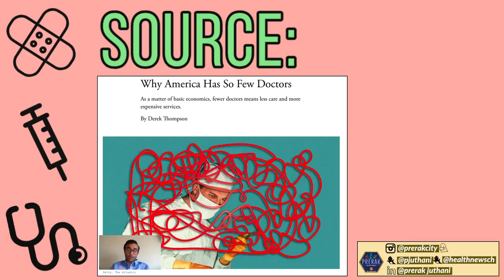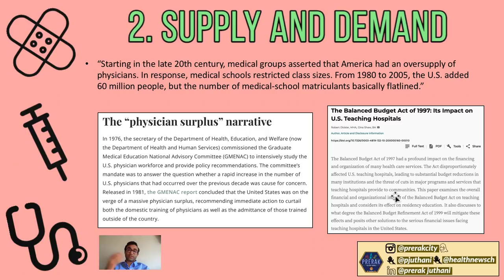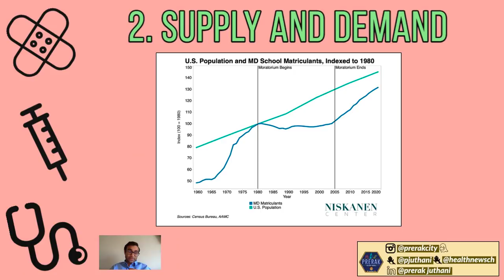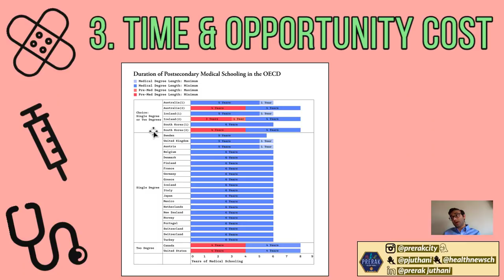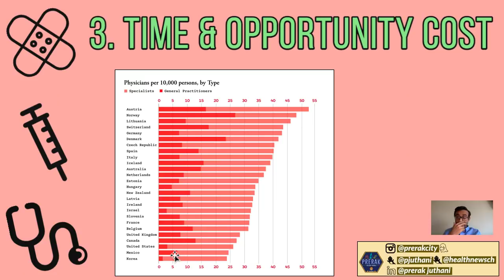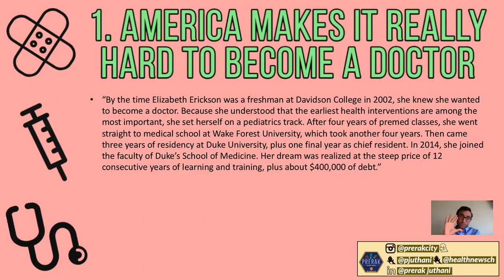Why does America make it so Hard to Become a Doctor? (Via The Atlantic)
Source: Why America Has So Few Doctors

Additional Sources Linked in the video:
1. The Planning of U.S. Physician Shortages

2. Financing medical care for the underserved in an era of Federal retrenchment: the health service district

3. The Balanced Budget Act of 1997: Its Impact on U.S. Teaching Hospitals

4. Why don’t we have free trade for highly paid professions in the U.S.?

TIME STAMPS:

00:00-00:28 - Introduction

00:28-01:22 - Source Behind This Video
Incredible article. Linked above!

01:22-02:28 - America Makes it Really Hard to Become a Doctor
"Imagine you were planning a conspiracy to limit the number of doctors in America. Certainly, you’d make sure to have a costly, lengthy credentialing system. You would also tell politicians that America has too many doctors already. That way, you could purposefully constrain the number of medical-school students."

02:28-05:18 - Supply and Demand
Got to put my business hat on for this one!

05:18-09:38 - Time and Opportunity Cost

5 SIMPLE Ways to UP Your Anki Game! (EVERYTHING You Need; Strategies for ALL Subjects):